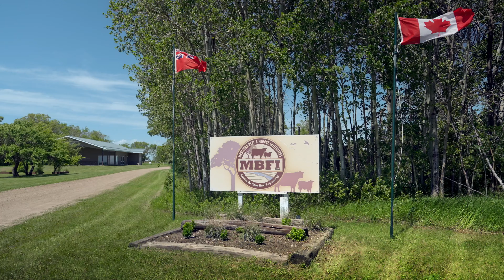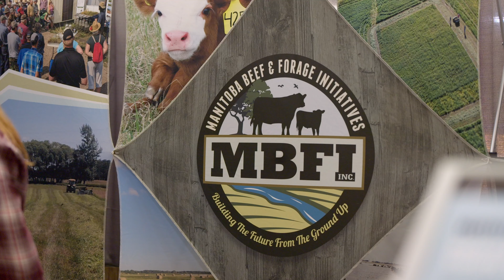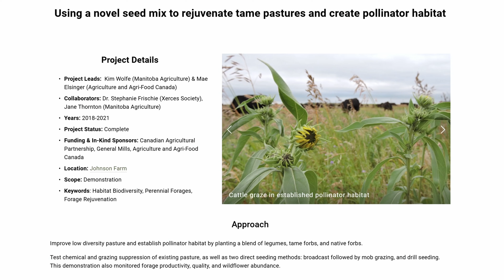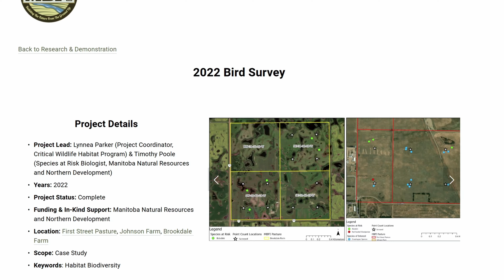Prairie stories: Cattle Farming and Conservation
A new addition to our Produced on the Prairies min-doc series, "We Produce Habitat". Read the background on this story here and the Manitobans featured

Produced on the Prairies is sponsored in part by Manitoba Ag Days- Canada's Largest Indoor Farm Show.

On greattastesmb.ca you will find over 70 stories about Manitoba’s farmers and agricultural communities.